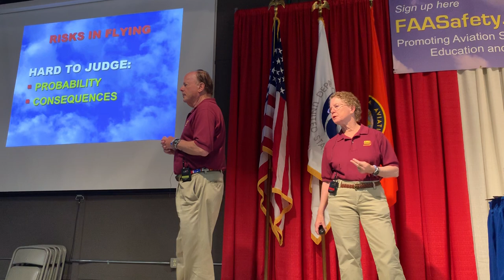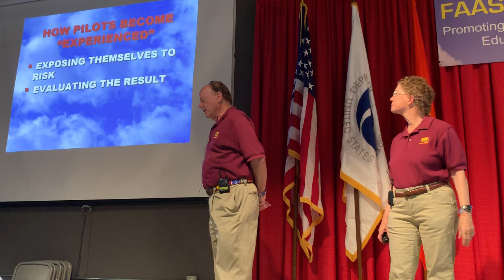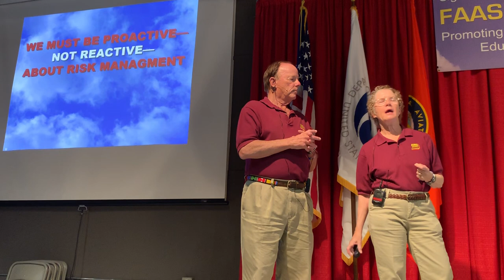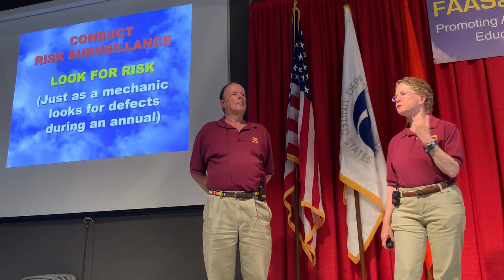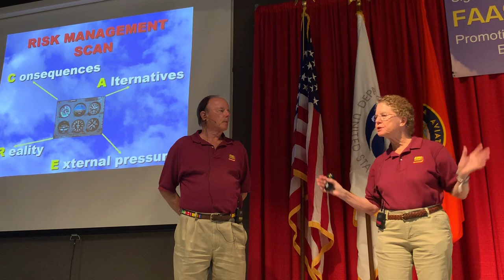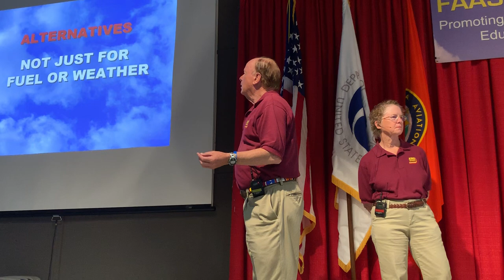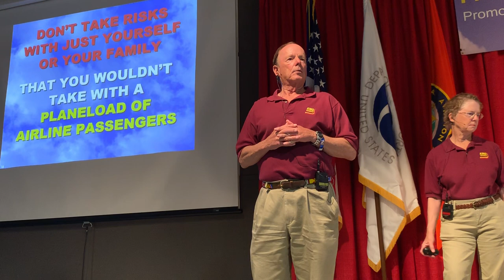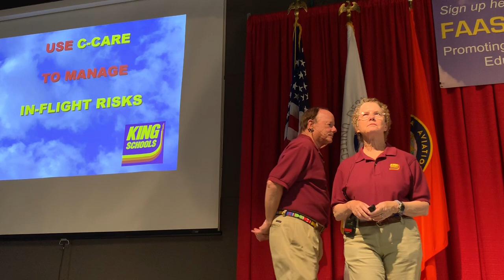AirVenture 2019 - King Schools Safety seminar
FAA Safety Seminar